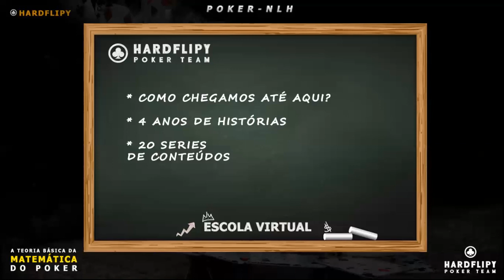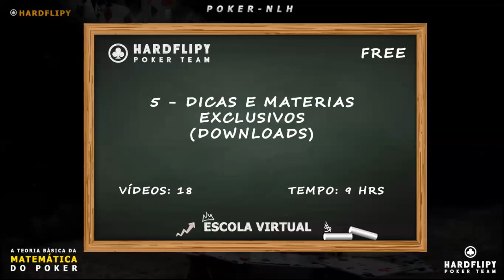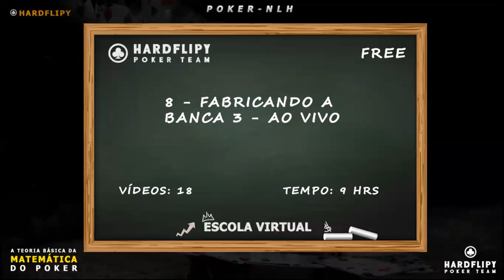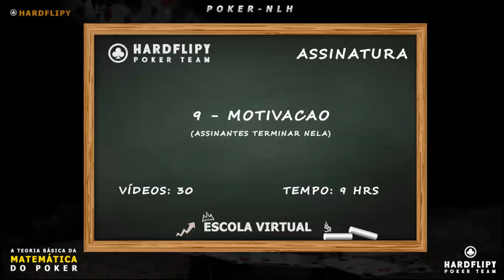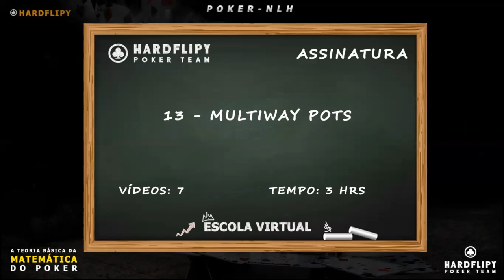CONTEÚDOS SECRETOS DE POKER REVELADOS - FINAL - EP 18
WATHS APP: 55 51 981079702